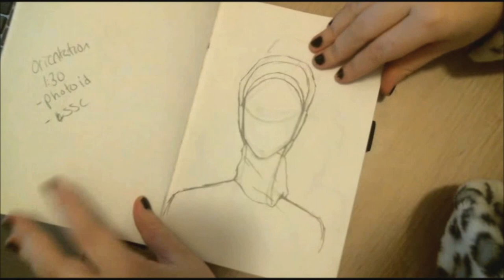Sketchbook Tour! | Fall 2019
hello! im alive!
i'm going to try my best to upload more often. i've got a few ideas lined up. i am just waiting to get a new phone mount so i can film better quality videos!

social medias!